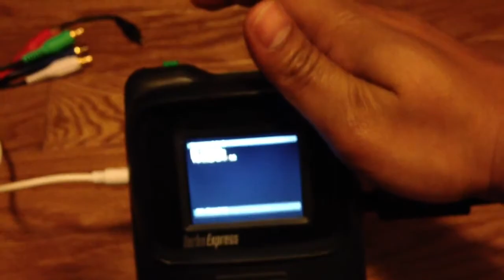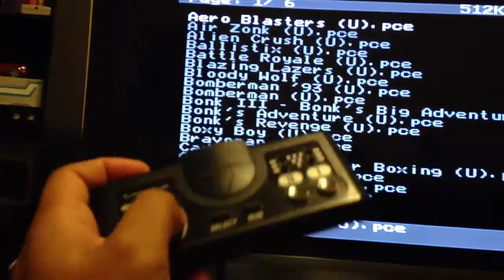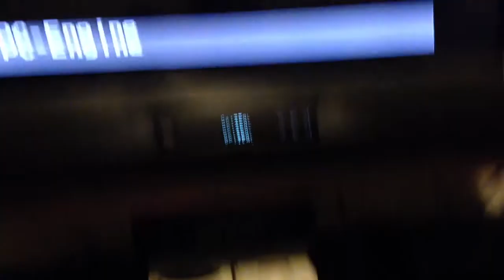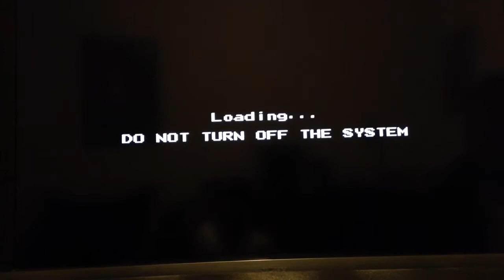Consolized NEC Turbo Express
Fully recapped, new LCD, audio/video out, external controller port.